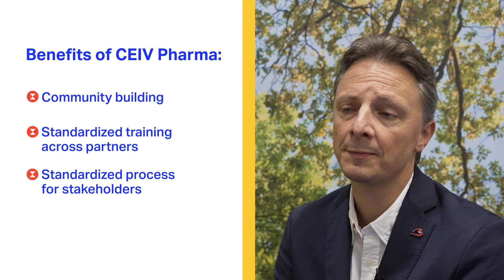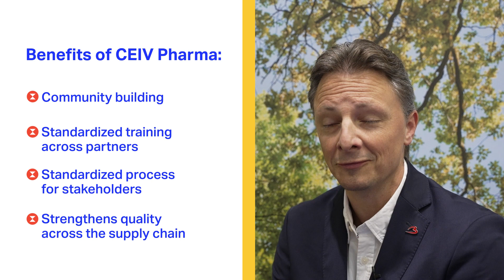IATA Certification | CEIV Pharma - Brussels Airport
The CEIV Pharma certification ensures the transportation of temperature-controlled and time-sensitive products, including vaccines, meets pharmaceutical manufacturers' requirements.

In completing the certification, Brussels Airport was able to position the airport and its community as a preferred European pharma gateway.